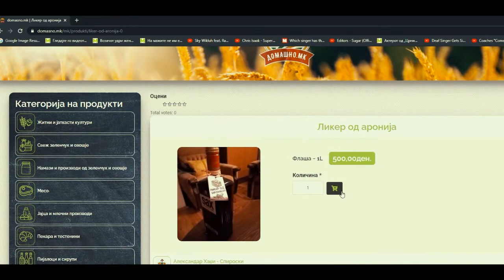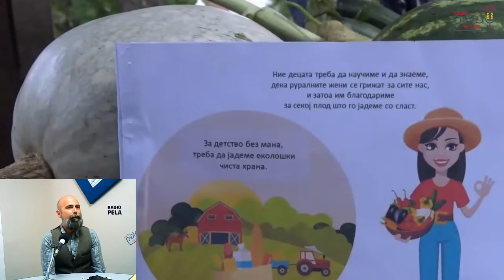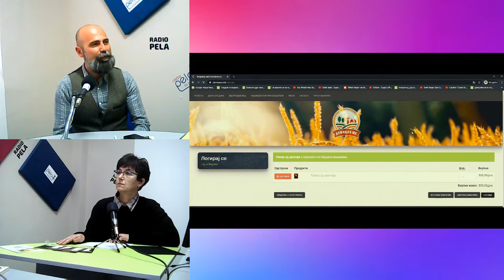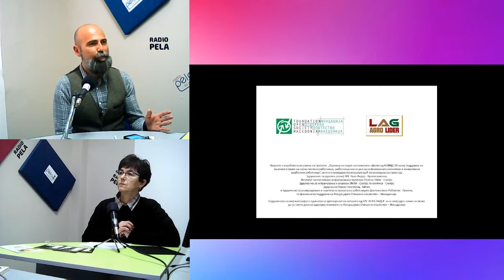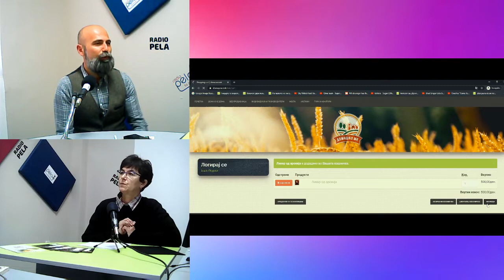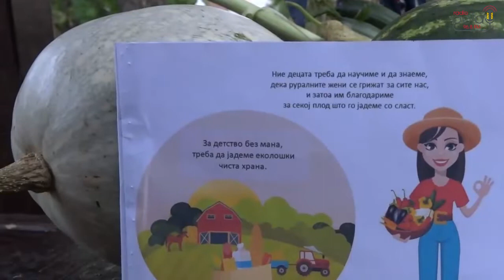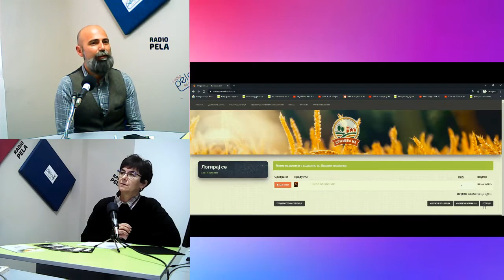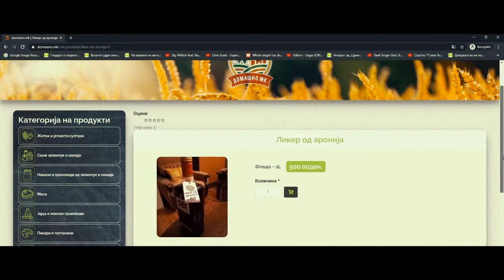Што нуди платформата домашно.мк ? - гостин Ѕвонко Димоски